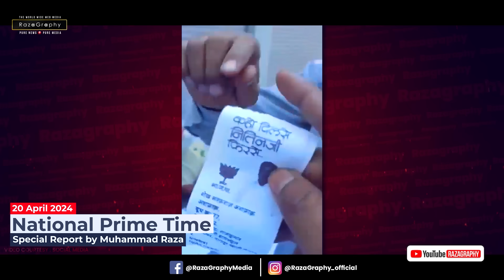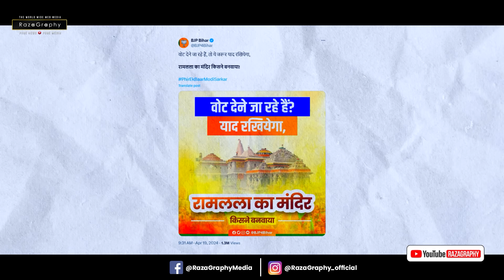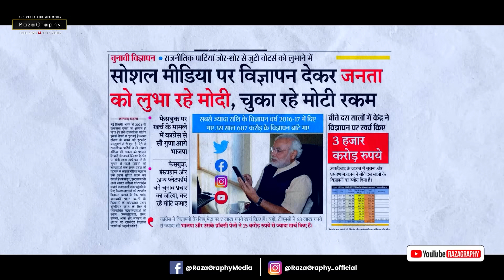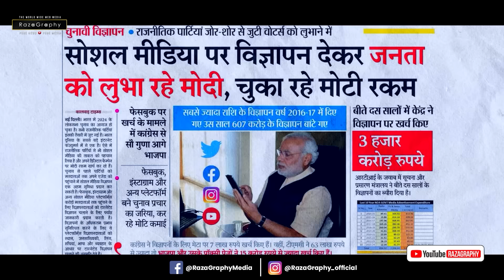100 रुपये वाले दंगाई हिंदू• उत्तरा प्रदेश पुलिस ने खोला सारा षड्यंत्र• देखिए हिन्दुवादी दंगाइयों को!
Watch Big Breaking news from All over India

be infringing.